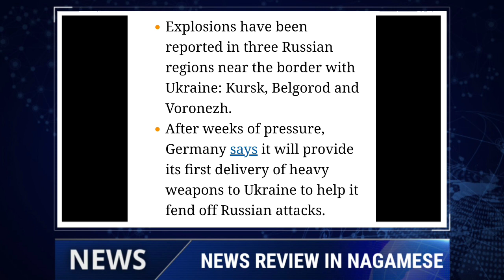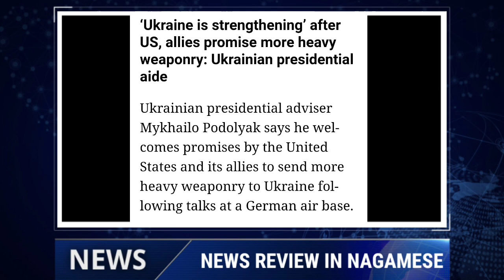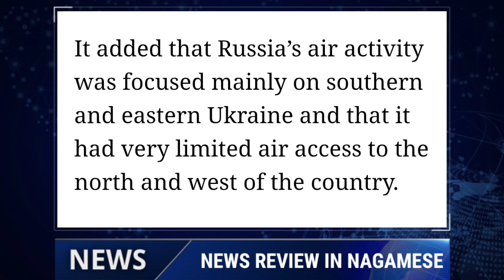BREAKING NEWS IN NAGAMESE | YIMKHONGTV